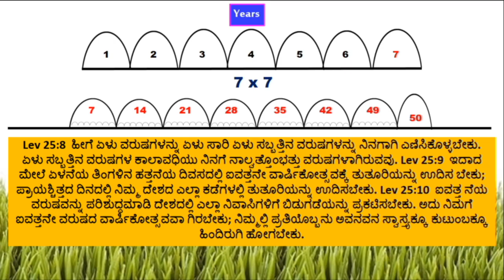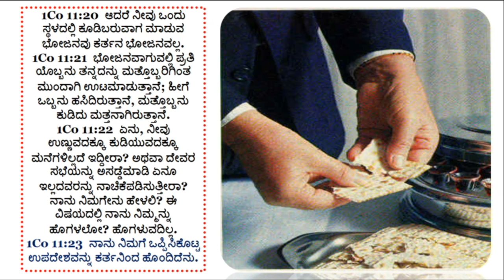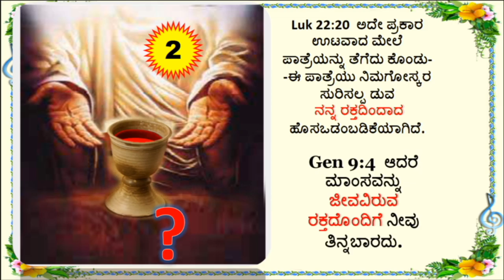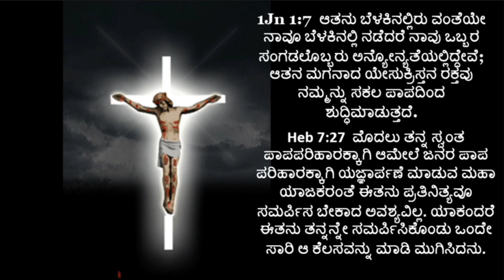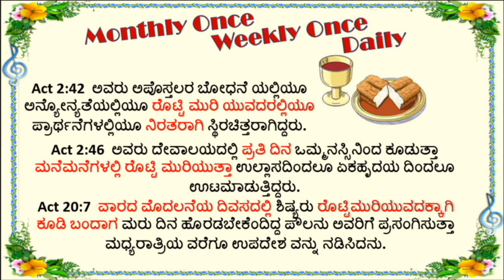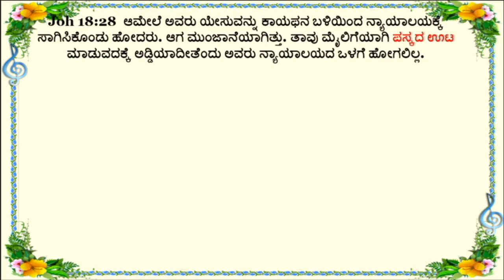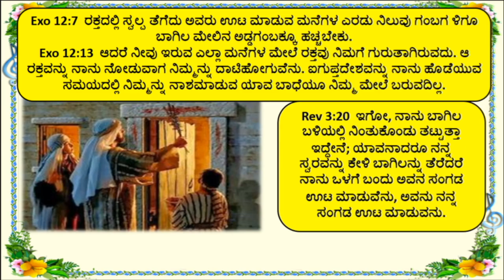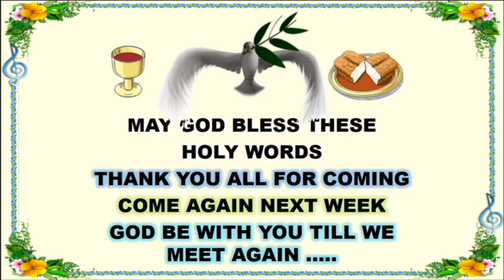Lord's memorial Supper - Basic Bible Class - Kannada Br Raju